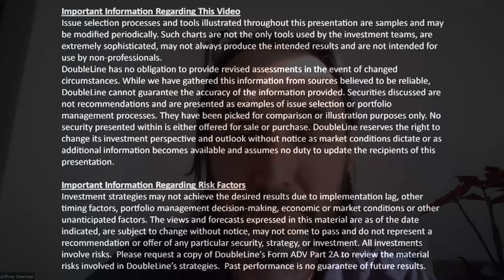TSS S10 E2: Gerard Minack Sees a Future of Reflation & Lagging U.S. Equities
Gerard Minack, founder of Minack Advisors, joins DoubleLine Deputy Chief Investment Officer Jeffrey Sherman and Portfolio Manager Samuel Lau to discuss his global macroeconomic outlook and asset allocations. With U.S. stocks at or near record valuations, Mr. Minack also observes “so much good news is in the price. The consensus is so tightly clustered.” Even after stripping out the FAANGs and Microsoft, he regards U.S. stocks as expensive. These are among the factors behind his outlook for U.S. equities to underperform other equity markets.

Developed economies are on the cusp of reflation, which among other influences would serve as a further “carrot” to attract capital into non-U.S. stock markets. Mr. Minack describes a world shifting from “three decades of monetary-policy dominance to a new era of fiscal-policy dominance,” with “large, sustained fiscal deficits where central banks are playing a backstopping, supportive role” by monetizing most of those deficits. The catalyst for this sea change is the COVID-19 pandemic.

Broadly speaking, with respect to equities, Mr. Minack favors cyclical companies with operational leverage, especially in Japan, Europe and emerging markets. Among his industry themes, he likes the “beat-up goods producers,” including “conventional car makers” (not necessarily Tesla), construction companies and miners. “They’re all very cyclical, and the cycle looks very strong.” He also believes the commodity take-off of the last nine months has more room to run.